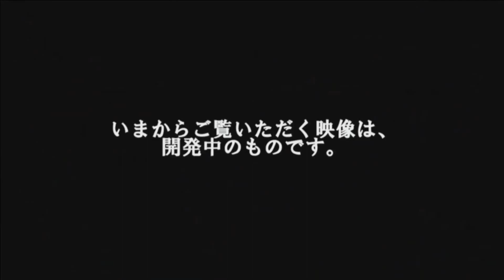Dragon Quest Builders 2 (Livestream Gameplay)